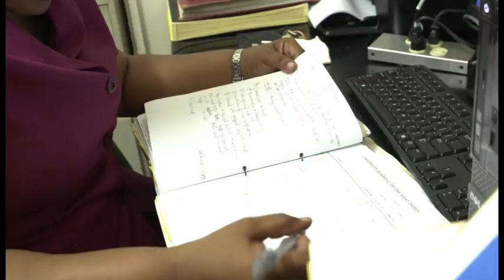2016 Recipient of the UWI/Guardian Group Premium Teaching Award- Dr. Helen Trotman Edwards